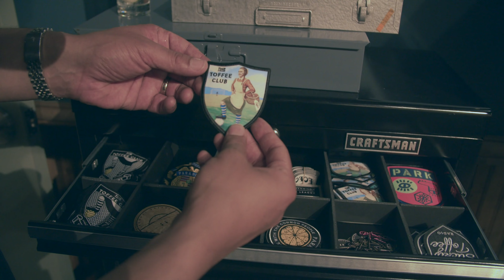avery dennison toffee league, portland, or promo 2160p